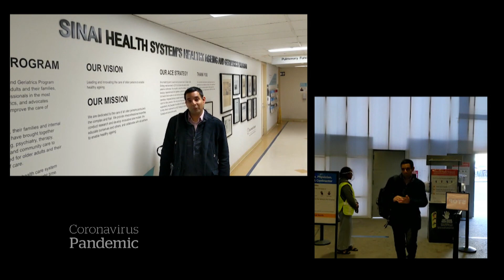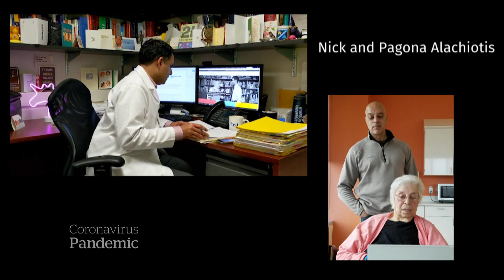A day with a geriatrician during the COVID-19 pandemic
Dr. Samir Sinha, director of geriatrics at Mount Sinai and the University Health Network Hospitals in Toronto, gives a glimpse of what his workday is like during the COVID-19 pandemic.